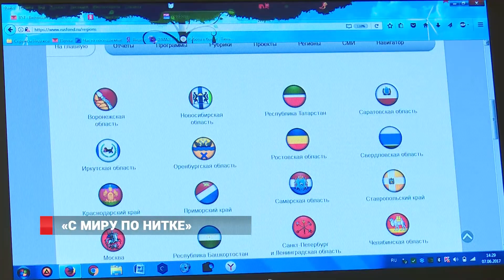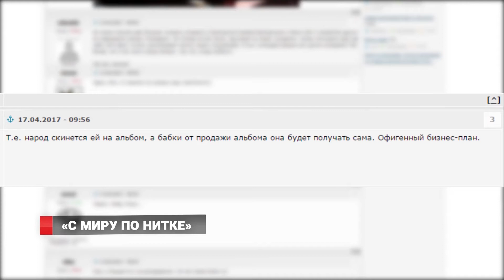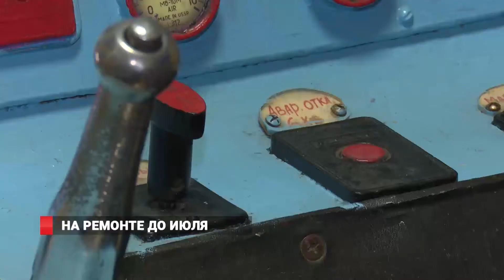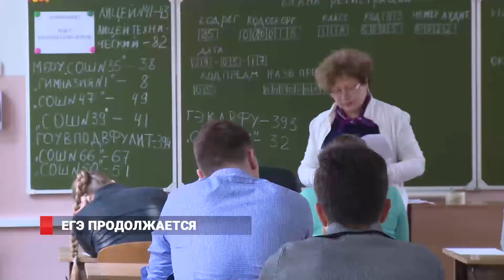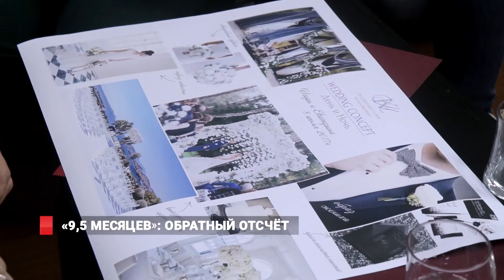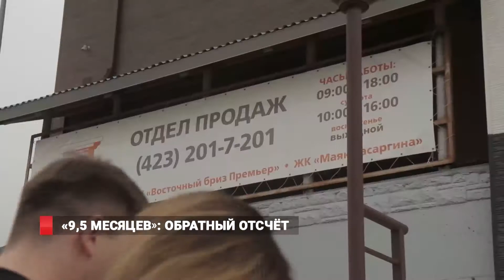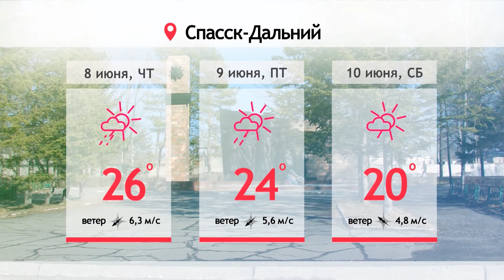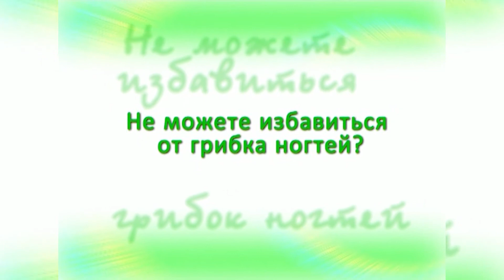Новости на Восьмом от 7 июня 2017 г.